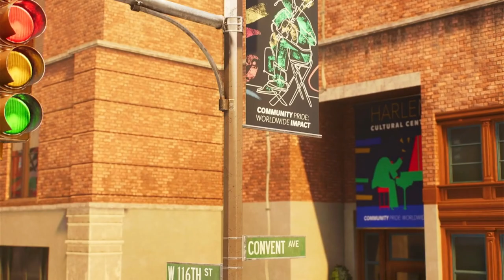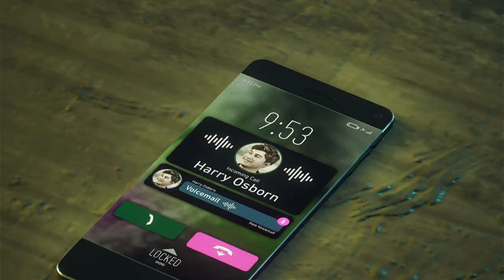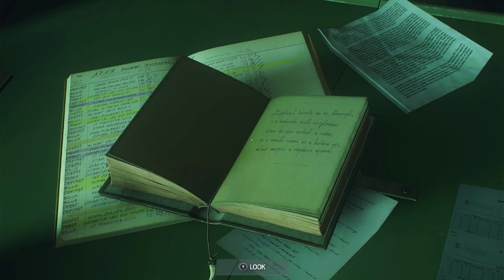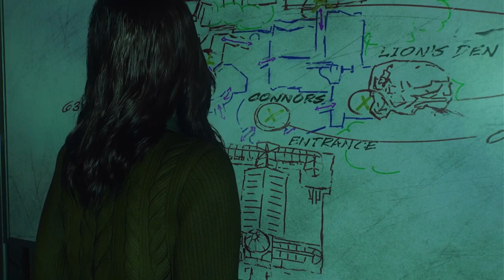Marvel's Spider-Man 2 - 005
The suit...
ft. AGENT_084_